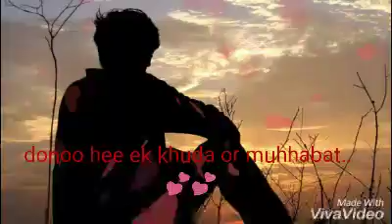New whats app status vedio dwnload link in discription